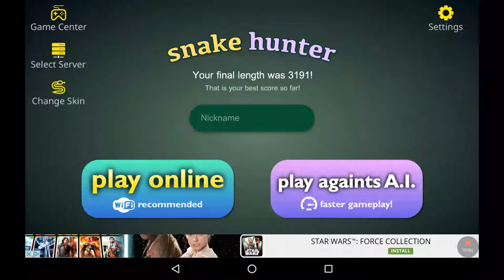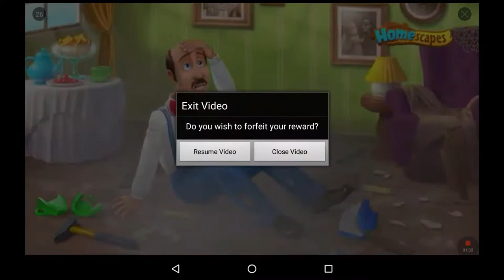Fake slither.io |dun dun dunnnnnnn😭😭😭😭